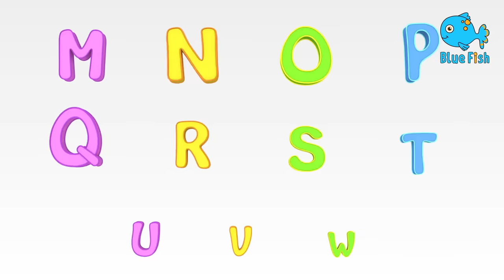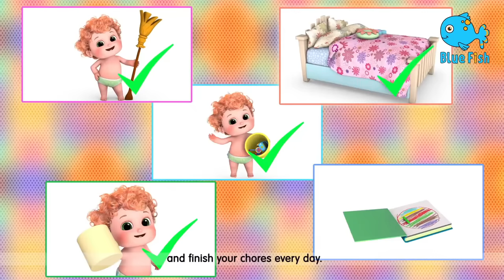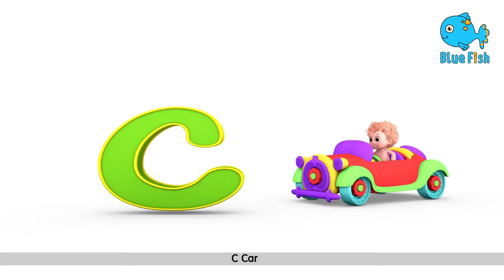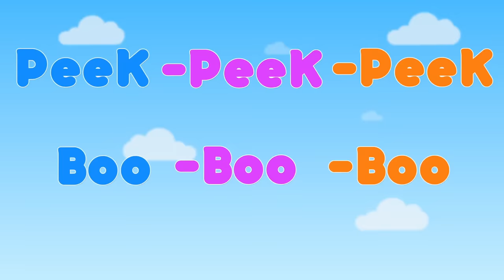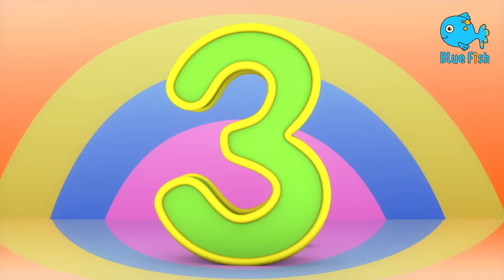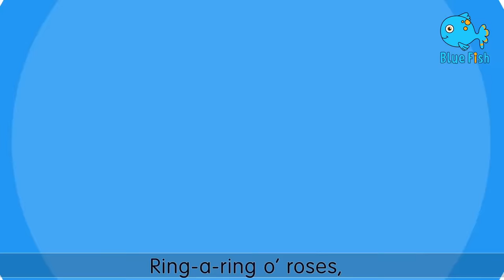Old MacDonald Had a Farm | Newborn baby songs - Kids nursery rhymes | Blue Fish 2024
Old MacDonald Had a Farm 5 - Kids nursery rhymes